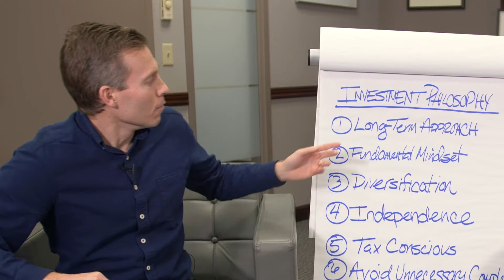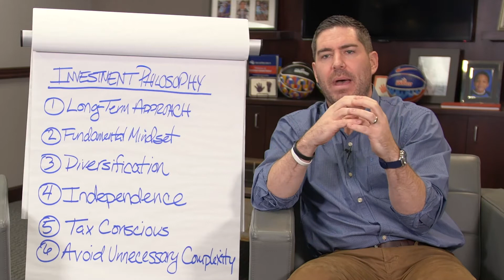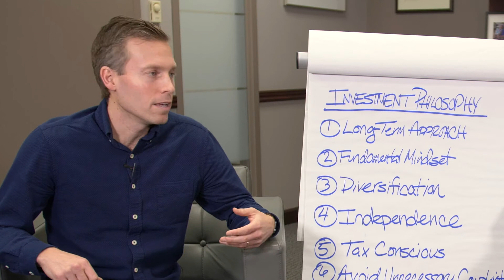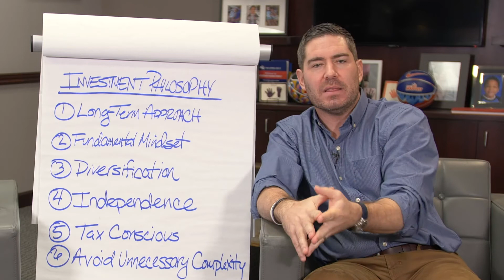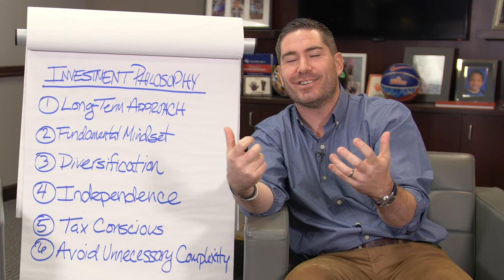The Uncomfortable Truth about Mr. Market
Tim and Brian sit down to discuss six key tenets that guide the investment process here at TEN that are great to keep in the mind here at the start of a new year.